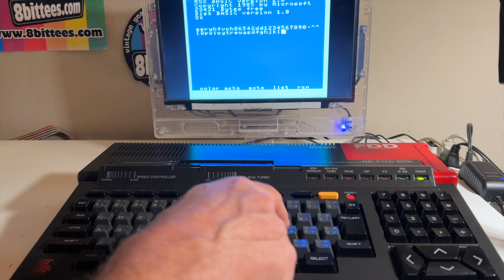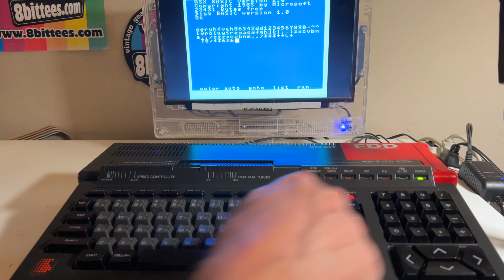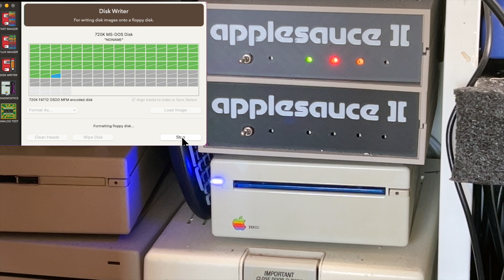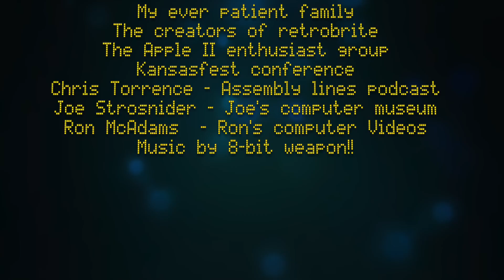Cleaning and testing the Sony MSX 2 Hit Bit computer from Japan!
Join me as I bring a classic piece of tech back to life! In this video, I’m diving into the cleaning and testing process for a vintage Sony MSX2 computer, recently imported from Japan. Watch as I carefully restore its original shine, test its functionality, and explore the unique features that make this iconic machine a must-see for retro computing enthusiasts. Don’t miss this hands-on journey into tech history!